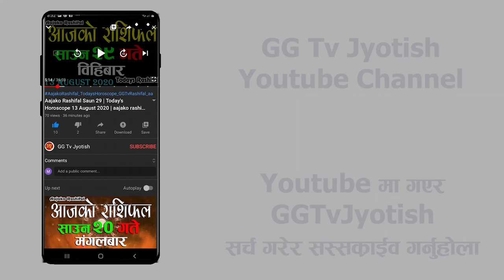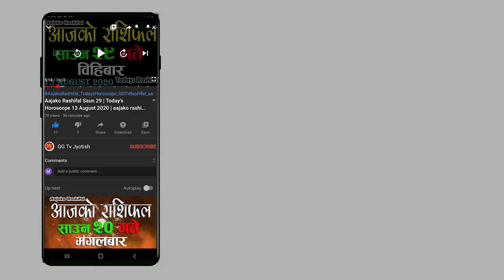Swasthani Brata Katha FULL EPISODE -3 श्री स्वस्थानी ब्रत कथा आध्याय ३ Swosthani 2021/2077 GGTV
Swasthani Brata Katha FULL EPISODE -2 श्री स्वस्थानी ब्रत कथा आध्याय २ ) Swosthani 2021/2077 GGTV
Swasthani Brata Katha EPISODE 1 | स्वस्थानी ब्रत कथा भाग १ | swasthani brata katha 2077 GG Tv Jyotish
Swasthani Brata Katha EPISODE 3 | स्वस्थानी ब्रत कथा भाग ३ | swasthani brata katha 2077 GG Tv Jyotish

Shree Swasthani Brata Katha- Part 1 \श्री स्वस्थानी ब्रत कथा भाग १ (2021/2077) GG Tv Jyotish

Shree Swasthani Brata Katha- Part २ \श्री स्वस्थानी ब्रत कथा भाग ३ (2021/2077) GG Tv Jyotish

Shree Swasthani Brata Katha FULL EPISODE
Shree Swasthani Brat Katha- Part 1 (2021/2077) GG Tv Jyotish

swasthani brata katha 2021, swasthani brata katha radio natak part 1, swasthani brata katha nepali, swasthani, swasthani katha, swasthani mantra

हामीले दैनिक पञ्चाङ्ग, आजको राशिफल,( aajako rashiphal ) ( aajako rashifal ) ( Today rashifal )( Today horoscope ) rashiphal, rashifal, etc राहुकाल समय र शुभ समयकाे अपडेट अघिल्लाे दिन नै धर्म ज्योतिष ( Dharma jyotish ) च्यानल बाट प्रसारण गर्दछाैं  । आशा छ तपाइले गर्नुपर्ने काम कार्यलाइ शुभ, लाभ, अमृत तालिका अनुसर समय तालिका निर्धारण गर्न सहज हुनेछ ।